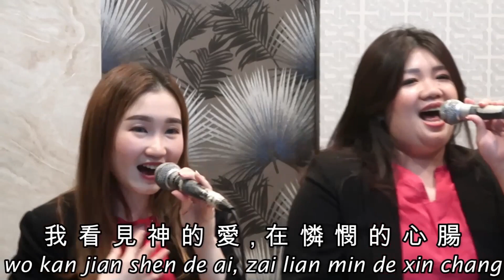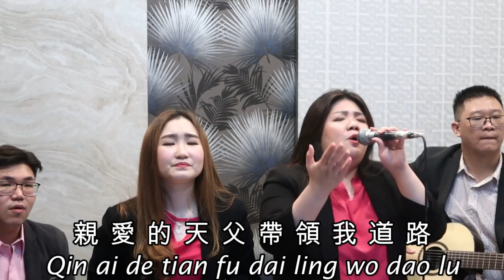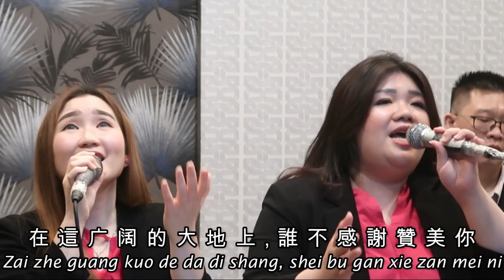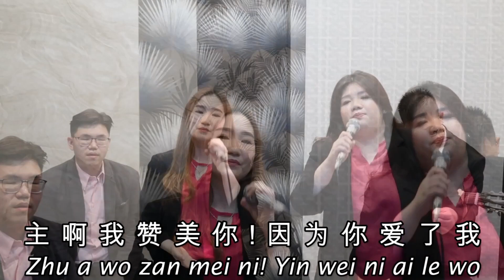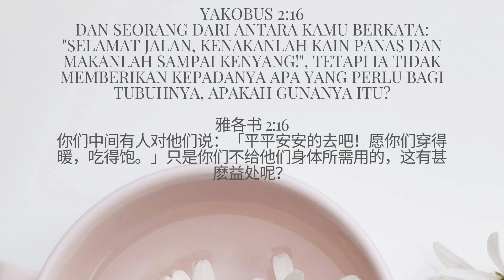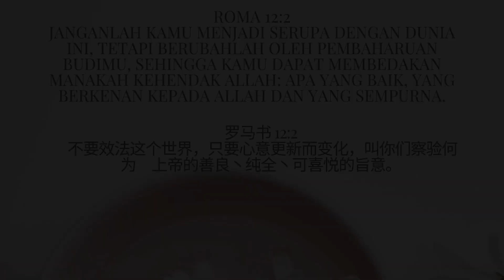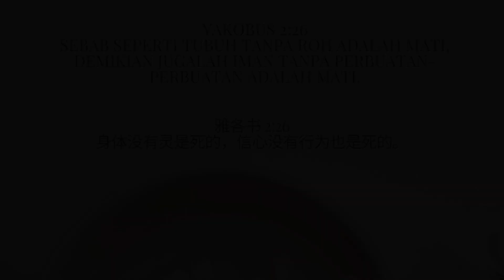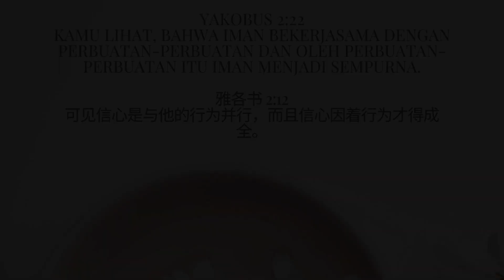Ibadah Bahasa KHEK/HAKKA,Minggu, 7 APRIL 2024,Tema: IMAN HARUS DISERTAI PERBUATAN 信念必须伴随行动